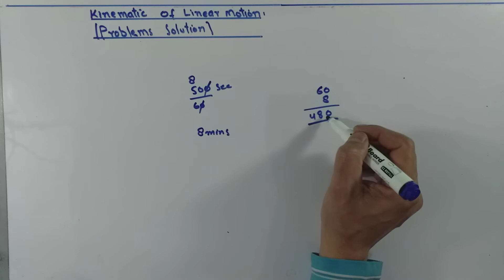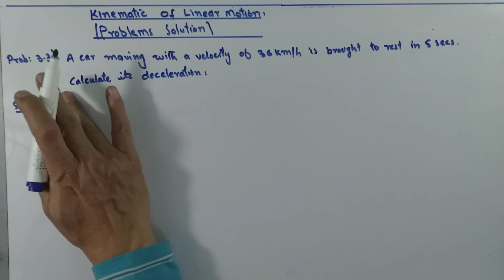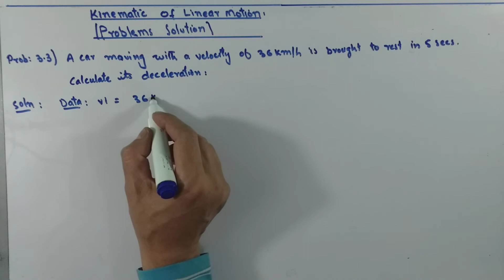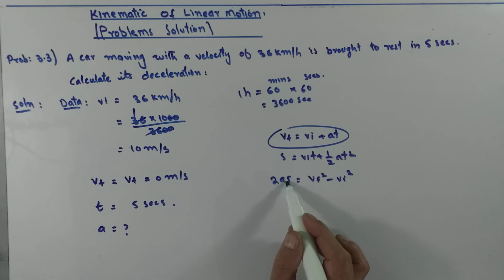Topics: Kinematics Class: 10th Problem: 3.1, 3.2, 3.3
Topics: Kinematics  Class: 10 Problem:  3.1, 3.2, 3.3 Kinematics. Chapter: 3 kinematics Numericals